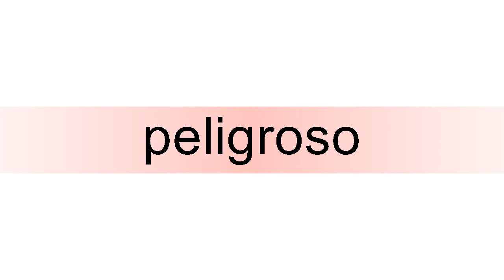How to pronounce peligroso